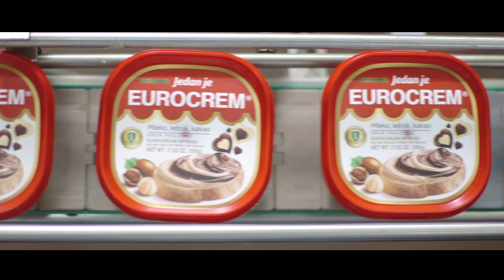Korporativni spot Swisslion Takovo 3min.